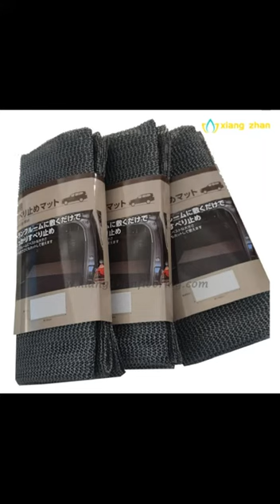pvc non slip shelf liner non adhesive roll drawer liners